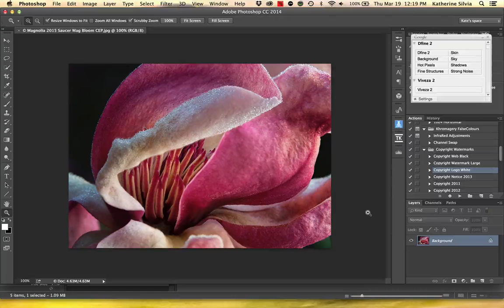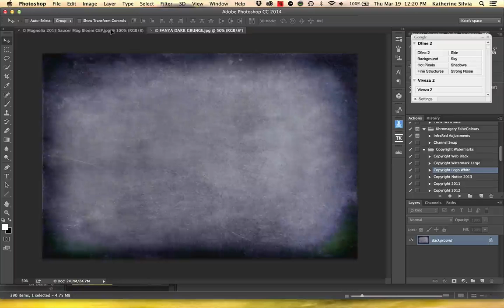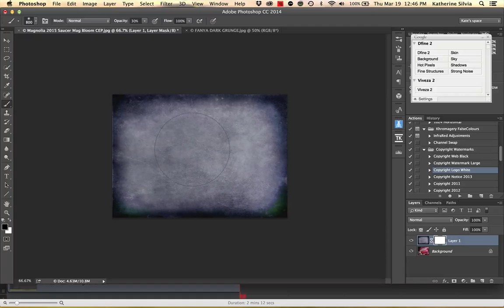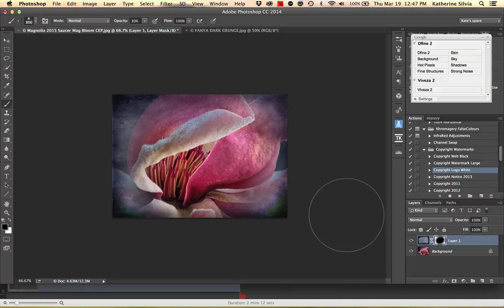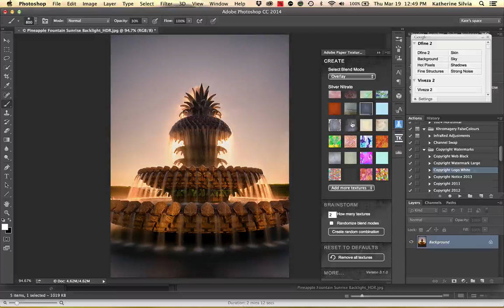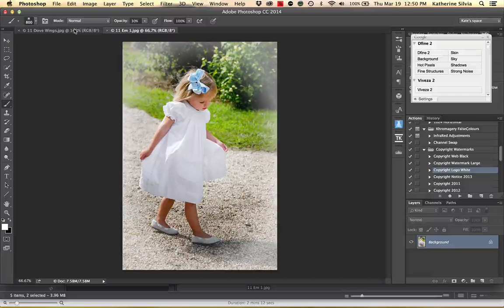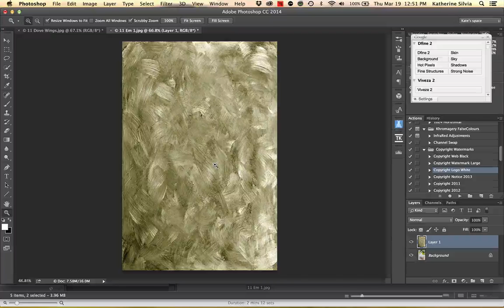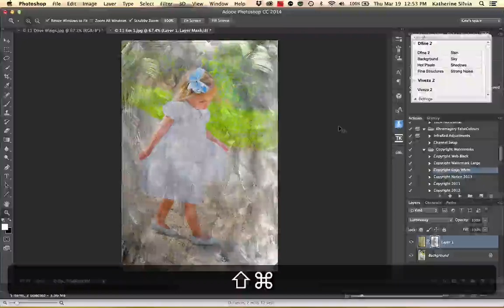Texture Tutorial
How to apply a texture overlay to images in Photoshop for creative editing.